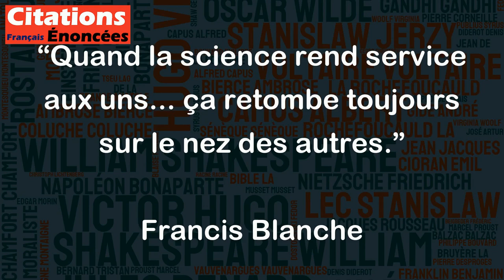Quand la science rend service aux uns... ça retombe toujours sur le nez des autres.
Cette citation de Francis Blanche met en lumière les conséquences inattendues de l'avancement de la science et de la technologie sur la société. Bien que la science puisse offrir des avantages considérables à certains, elle peut également causer des dommages imprévus ou des perturbations chez d'autres. Il est donc important de considérer les impacts potentiels de toute avancée scientifique ou technologique, afin de minimiser les conséquences négatives sur la société dans son ensemble.